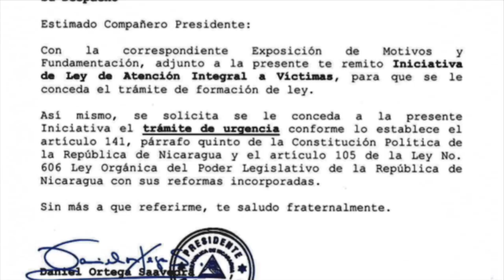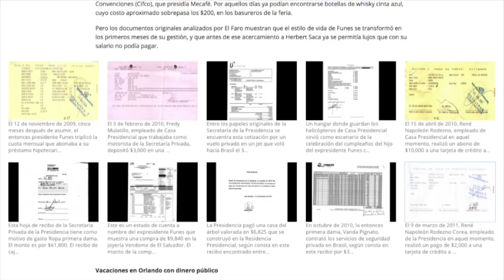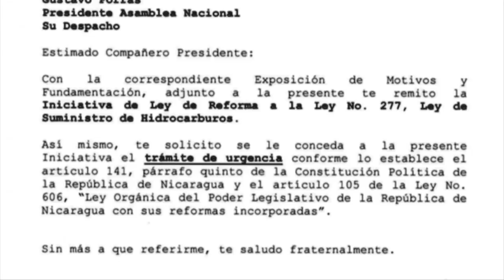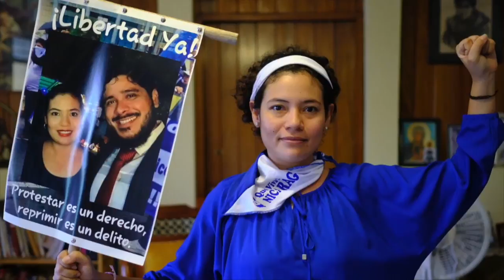Informe Esta Semana: el homenaje de las Madres de Abril, un año después